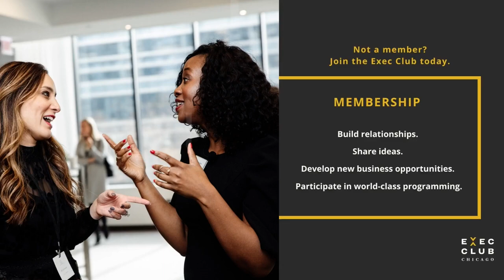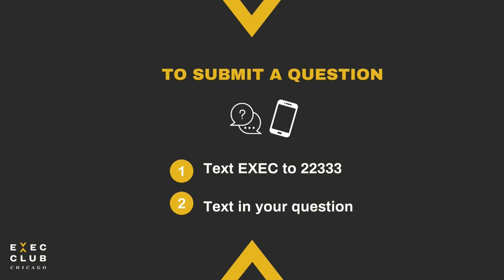Arrive and Thrive: Learning to Navigate Leadership as Your Authentic Self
Join the Exec Club for a conversation with Janet Foutty, Deloitte US Executive Chair and co-author of Arrive and Thrive: 7 Impactful Practices for Women Navigating Leadership. Moderated by OWN: Oprah Winfrey Network’s Executive Producer and Head Content Creator, Tara Montgomery, Janet will share the insights and experiences from her career that inspired the book.

Written in collaboration with Simmons University leaders Susan MacKenty Brady and Dr. Lynn Perry Wooten, Arrive and Thrive offers women meaningful support as they step into roles of heightened responsibility. During this discussion, Janet will examine the impactful practices detailed in the book, highlighted by the personal stories contributed by some of the world’s most respected business leaders.